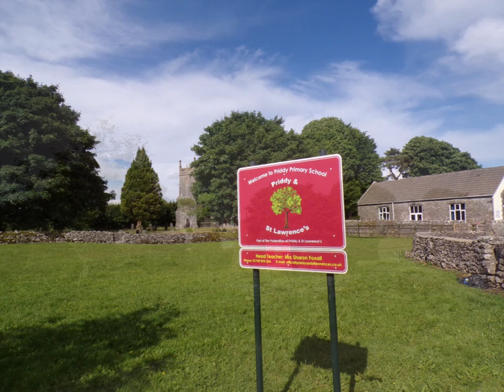Priddy & Ebbor Gorge Circular Hike Part X Full Circle to St Laurence Church by Sheila July 11th 2024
5 years since wandering thru this field--now also with electric fencing near the stream area.A few horses spotted in the far corner but I did have to negotiate the wild marsh grasses to find my way thru to the copse and then back to the start of the hike at St Laurence church A Great Day and hike--good, kind weather and peace and beauty all around--the country lanes, the Priddy ancient Barrows, the mineries, fields galore and Ebbor Gorge, then more droves and tracks surrounded by the beautiful Somerset countryside. I feel blessed being able to walk here--walking a healer.